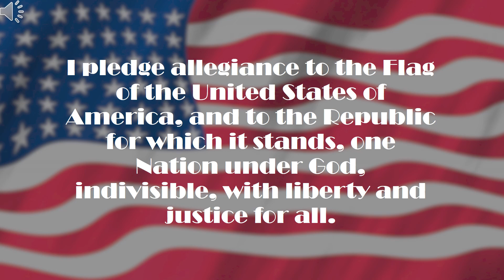August 31 2023 2